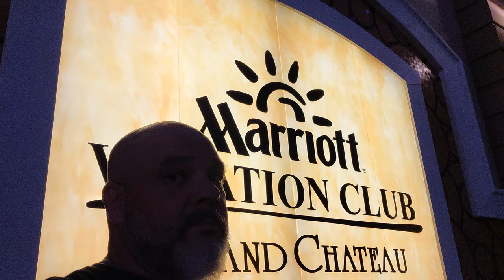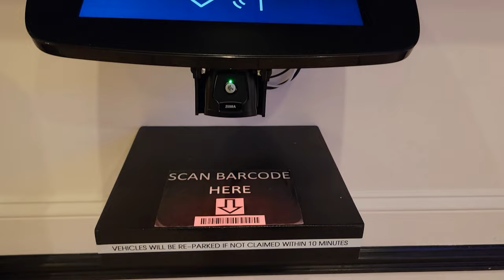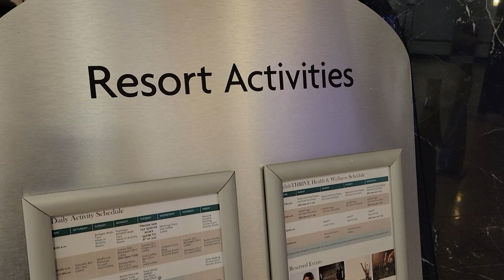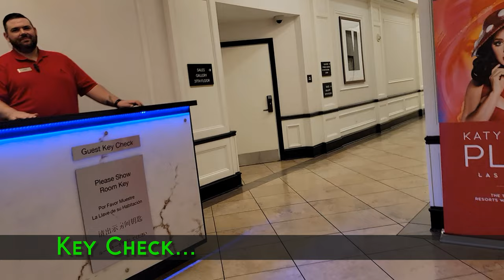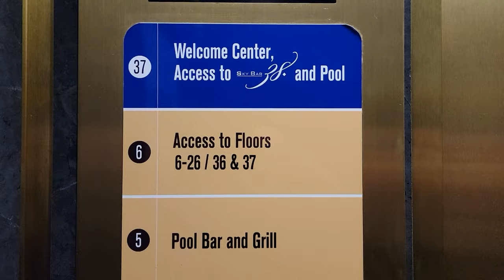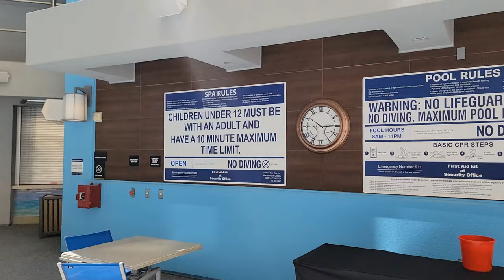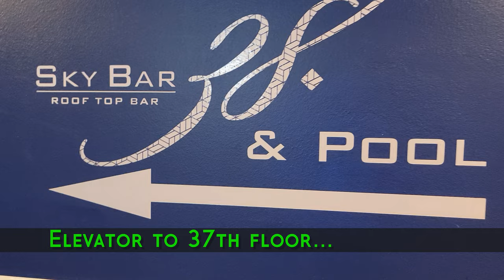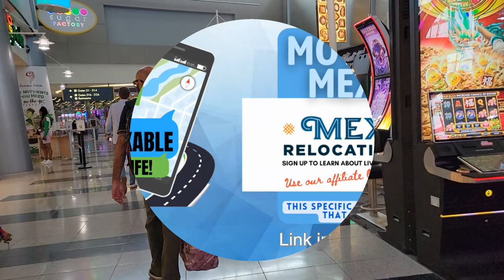TOUR MARRIOTT's GRAND CHATEAU Vacation Club - LAS VEGAS | King Studio Room, Vegas Strip, Attractions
Complete tour of the Marriott Grand Chateau Vacation Club in LAS VEGAS with ROOM tour (King Studio with View) and Outdoor Location, Distance, Vegas Strip:

👉 ROOM - King Studio: Vegas Strip View, Kitchenette
👉 FACILITIES - Lobby, On-site Shops, Restaurant, Concierge, Free Valet, Rooftop Pool with Vegas Strip View, Lower Pool, Bar, Elevators, Security.
👉 NEARBY ATTRACTIONS - Miracle Mile Shops, Vegas Strip, Conveniences, High Roller, Sphere, etc.

*CAMERAS*
📷 Samsung Galaxy S22Ultra
📷 GoPro Hero5